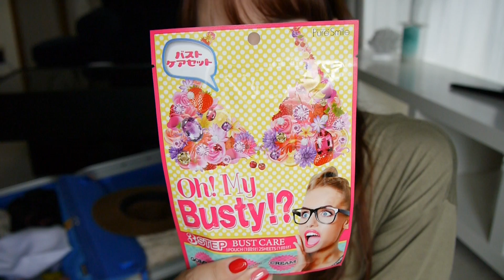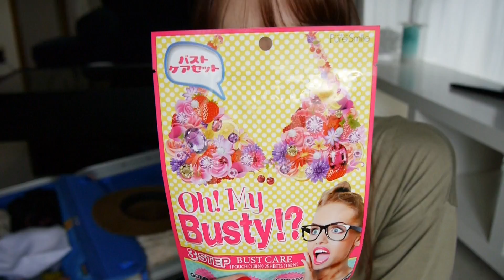【 パッキング 】旅行バッグの中身 / What's In My Travel Bag ♡✈︎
💌 106-6137
東京都港区六本木6-10-1 六本木ヒルズ森タワー37F(south) UUUM

💄【 リップ コレクション 】

💄【リップグロス コレクション】

メイクはもちろん、ファッション、料理、DIY、VLOG 、育児、猫、購入品、ライフスタイルを動画でupしています！